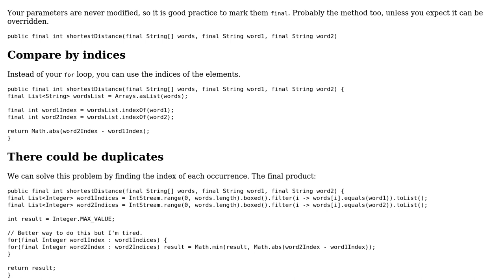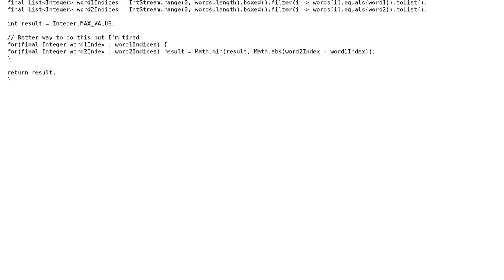Code Review: Shortest distance between two words in the list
With thanks & praise to God, and with thanks to the many people who have made this project possible! | Content (except music & images) licensed under CC BY-SA | Music | Images & others | With thanks to user Toby Speight user TheCoder user Oliver and the Stack Exchange Network Trademarks are property of their respective owners. You are responsible for your own actions.